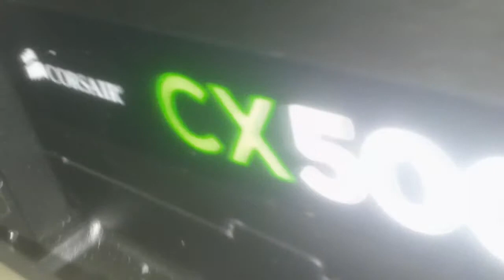[Besoin d'aide !] Alimentation CX500 Problème Ventilateur !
Alors voilà j'ai acheter se PC sur Materiel. net , et depuis quelques jours l'alimentation fait se bruit... J'ai bien vérifier que ça soit pas quelques choses qui fasse vibrer le boitier mais non j'ai regarder et rien de vibre à part ce ventilateur qui appartient donc à l'alimentation. J'ai le PC depuis 1 mois et 12 jours par là. Comment je peux remédier à ça ?